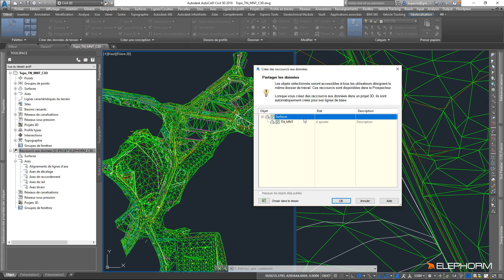03 Creation D Un Raccourcis Sur La Surface Terrain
متابعي الأعزاء أطال الله في عمركم وجعلكم من عباده الصالحين
هذه قناتي التانية الإحتياطية أتشرف بالإشتراك ودعمكم لي

Topographie
الهندسة الطبوغرافية و الأشغال البحرية Topographie
covadis
travaux maritime
topographie
topogen
cours
autocad
حساب كميات الحفر
covadis calcul cubature